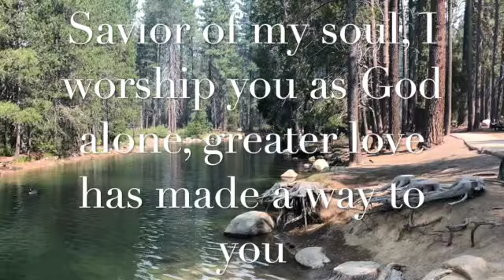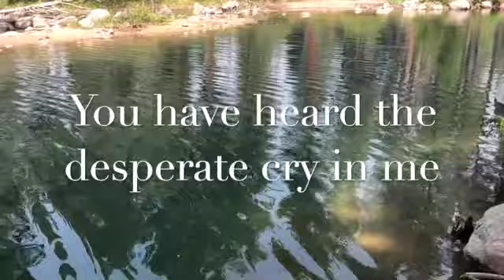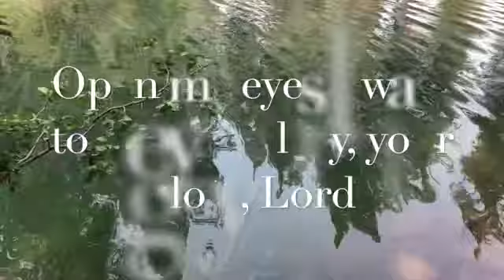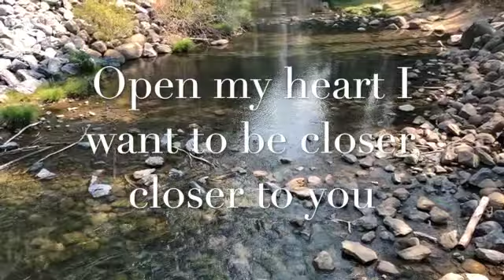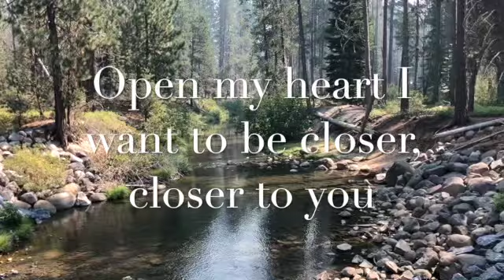20 Sept WORSHIP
20 Sept WORSHIP